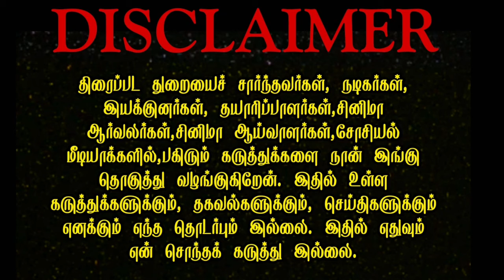OTT PREMIERE | Kalagathalaivan ott digitalpremier Streeming date, ott platforms | satelliterights